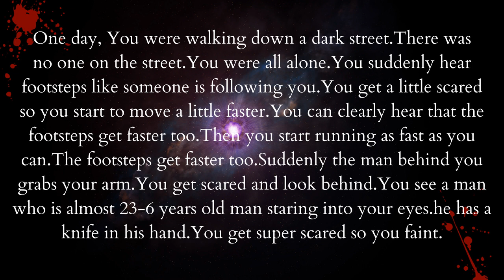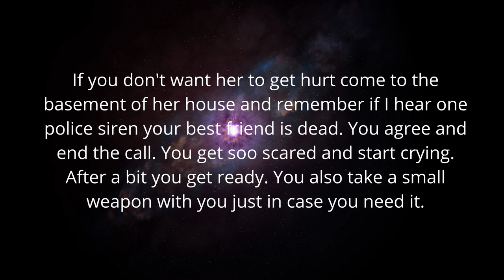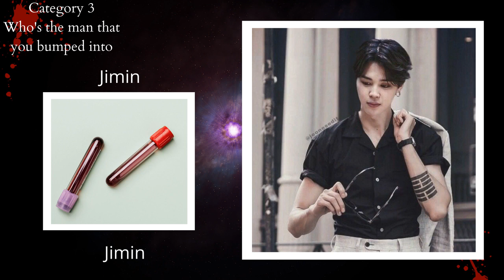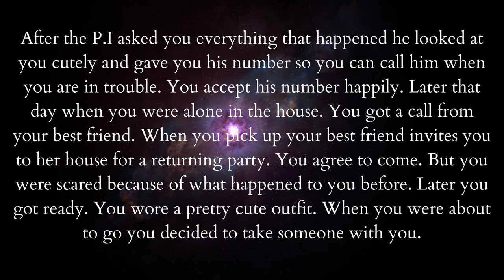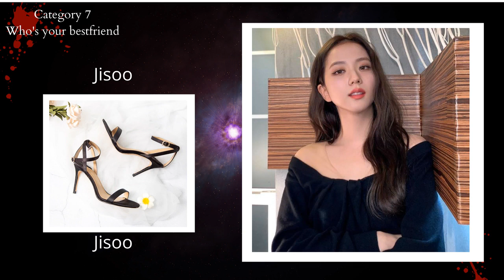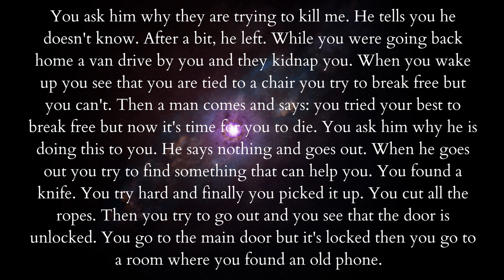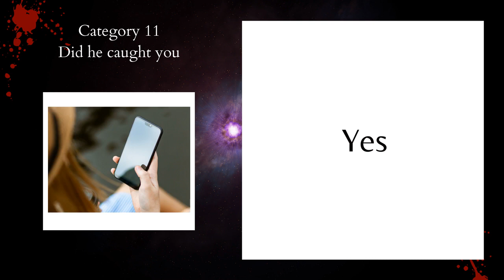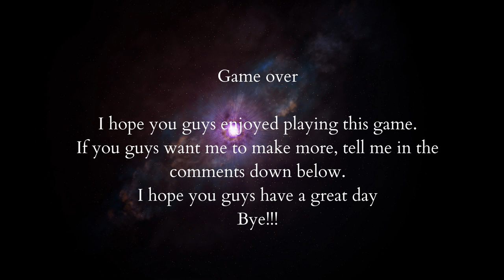Bts Dating Game | Murder Version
Also, feel free to give me other video ideas.